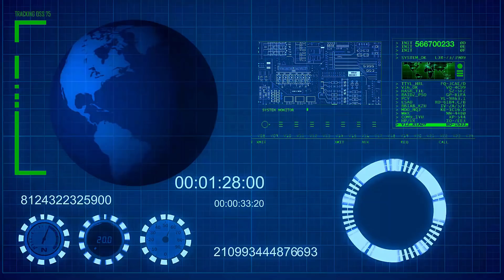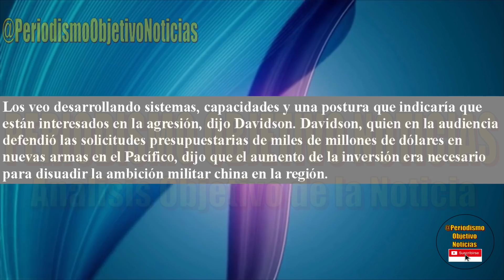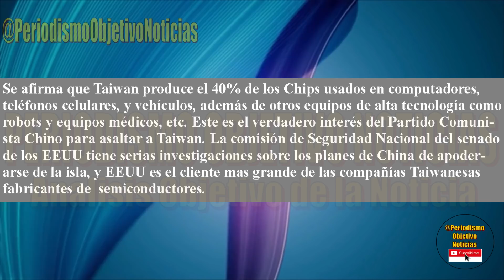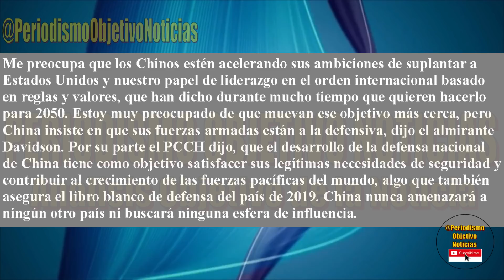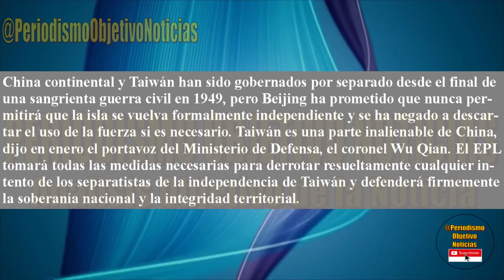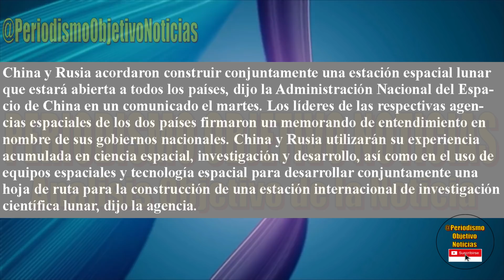ATENCION ! COMANDANTE DEL INDOPACIFICO - PERDIMOS EL LIDERAZGO MUNDIAL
El comandante de la Fuerza Naval del Indo-Pacifico de los Estados Unidos dijo que Norte America habria perdido el liderazgo mundial para el 2030